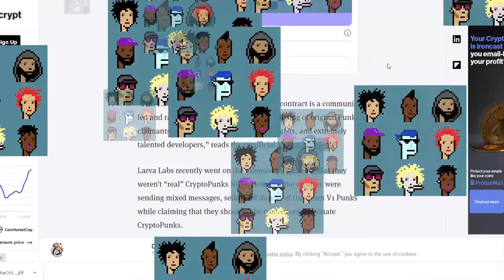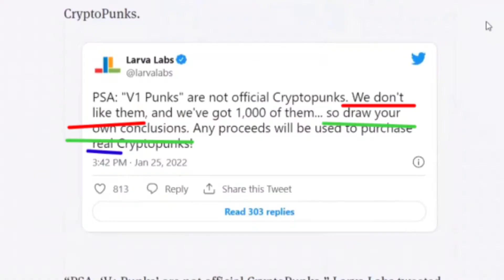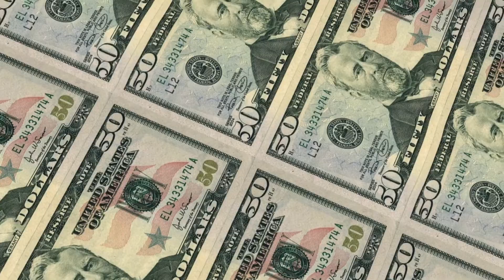Cryptopunks Abuse Their Community for Financial Gain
Larva Labs attracts fresh criticism around CryptoPunks after selling NFTs from a scrapped contract—and suggesting potential legal action.

Discord hacks are one of the most common NFT scams out there. They happen when hackers gain administrator-level access to a Discord server and post a fake minting link in the announcements channel